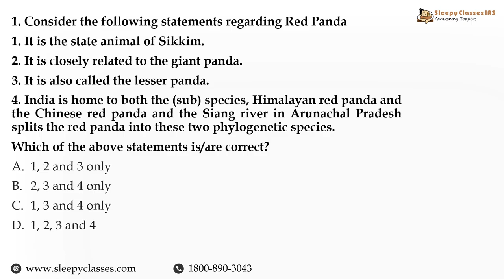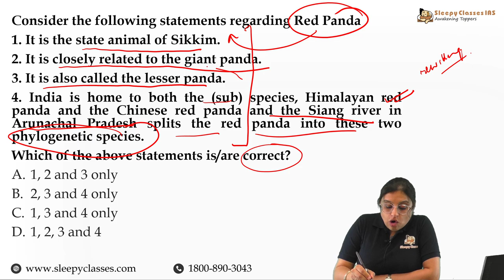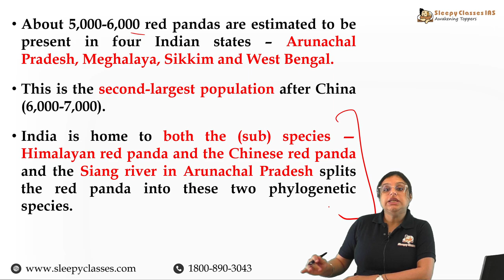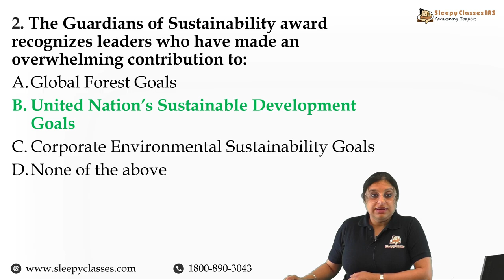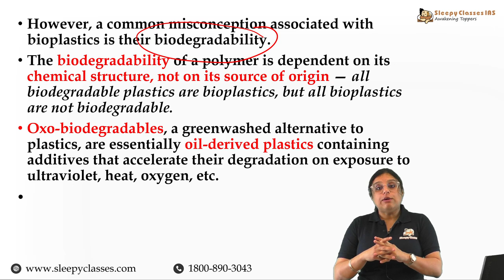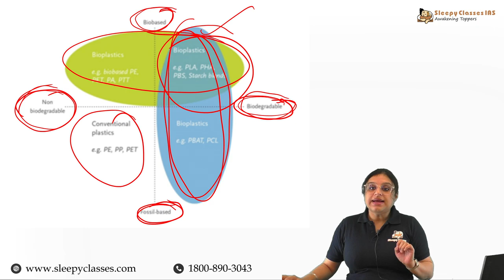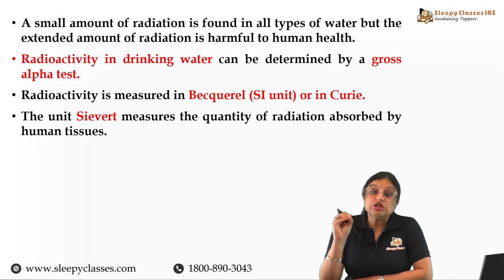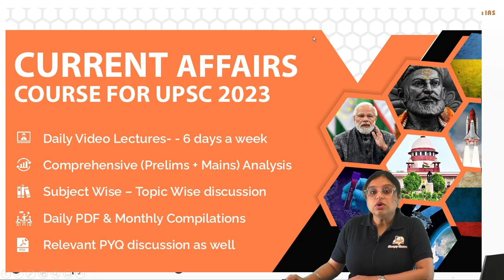Environment Premix by Manmeet Ma'am for 2023